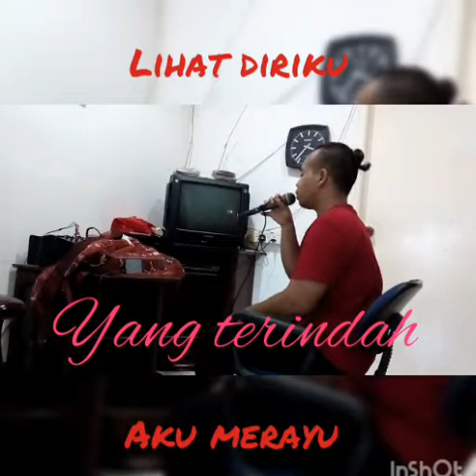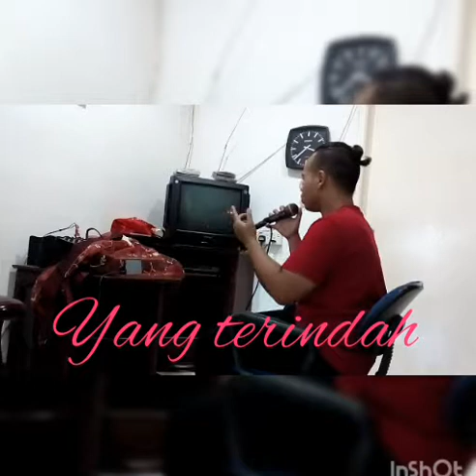Achey - Yang terindah ( cover best song )